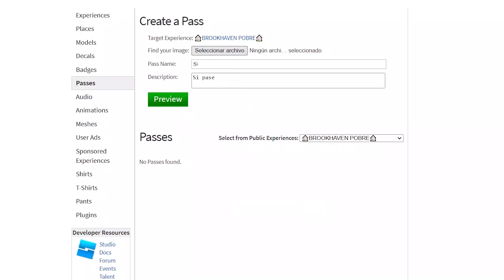ÚLTIMA ACTUALIZACIÓN DEL AÑO! - ACTUALIZACIÓN LIVETOPIA ROBLOX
Última actualización del 2021 en livetopia!

Utiliza el código "marythebest" para obtener 10 robux!

⚡️Miembro del canal:
Recuerda que si quieres hacerte miembro del canal tendrás un montón de ventajas. Si quieres más información aquí tienes el link: